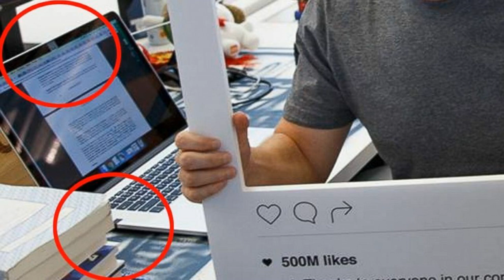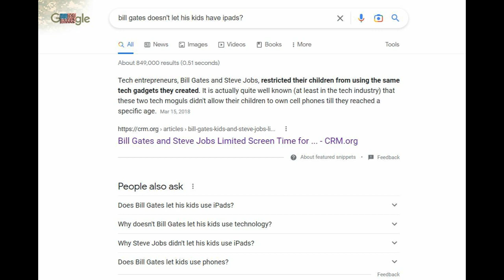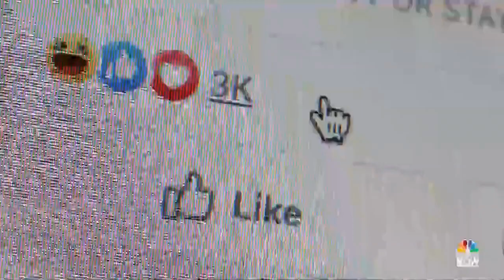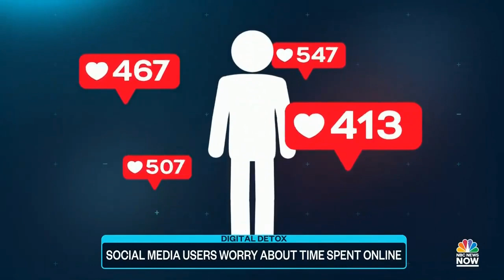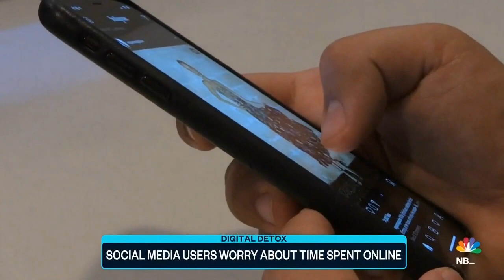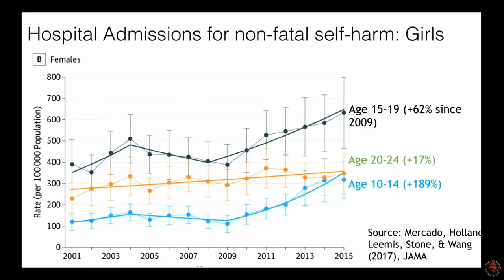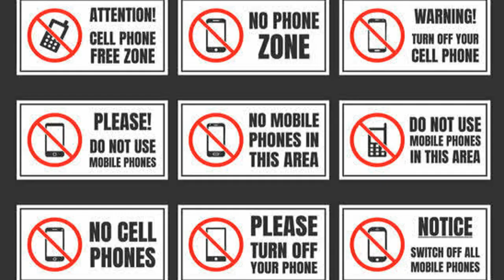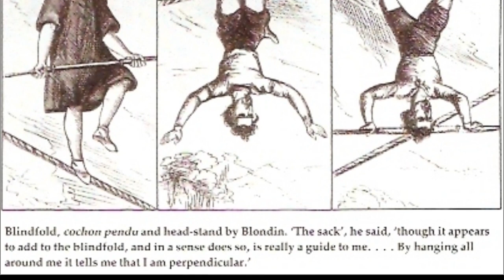Never Get High On Your Own Supply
Tech giants seem to make billions marketing their devices to the masses, so why don't they use their own products?